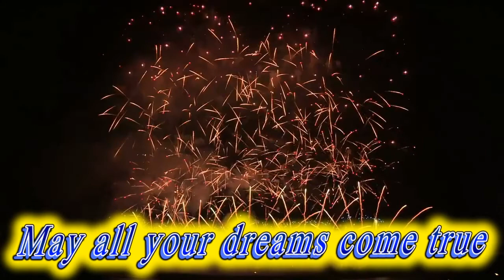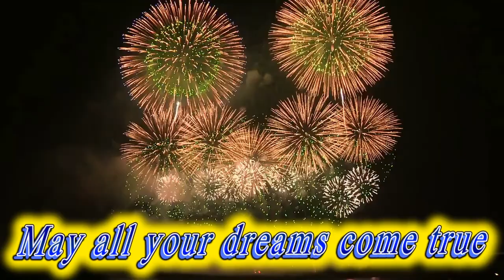Happy birthday Raymond